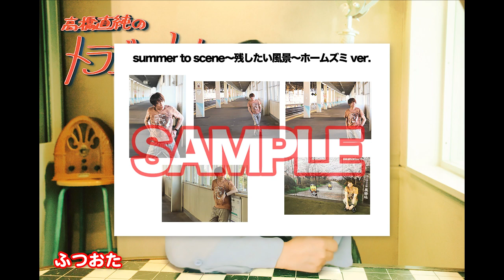高橋直純のトラブルメーカー#957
トラボ〜！！

来た〜〜〜〜！！！！
♪───Ｏ（≧∇≦）Ｏ ♪

高橋直純の夏の祭典！

Naozumi Takahashi 20th Anniversary
A’LIVE “summer to scene ”

＊8月7日（日）23:59までアーカイブ配信中！

ご覧になった皆さん！

そしてまだの方は
絶対のオススメです！！

ライブグッズも最高のポテンシャル

そんな熱い熱波が蔓延する
今週のトラメカ！！

リスナーさんのお便りも熱い！！！

そしてあぶなお刑事は

サンサンサ〜〜ン♪
サンサンサン♫

を熱唱・・・あの姿で（笑）

さらに直純さんから
次のウェイポイントを発表が！！！！！

熱い夏はまだまだ続く！
今週も寝苦しい夜なんてぶっトラボ〜！！

【高橋直純のトラブルメーカーHP】

「ギリギリ」
「一押しアイス」

です。

"あぶなお刑事"では

解決して欲しい事を募集中！

解決したいレベル大中小構わず何でもバッチこい！

高橋直純デビュー20周年記念を飾る A’LIVE第3弾

summer wind ツアーと scene ツアーの
コラボレーション・A'LIVE！

「summer to scene」

"夏風"に思いを馳せ "
　　　今残したい風景"を"あなた"と共に

8月7日（日）までアーカイブ配信中！

Naozumi Takahashi 20th Anniversary A’LIVE
“summer to scene ”

グッズも販売開始！

今回も直純さんのポテンシャルがハンパない
アイテムが登場！！
「Point to」グッズ好評発売中！！

最高に楽しかったーーーー！！
高橋直純デビュー20周年記念配信A'LIVE『Point to』

 ライブが終わっても
”Point to”グッズは不滅です！！！

《商品ラインナップ》
“20th Anniversary A’LIVE Point to” Tシャツ
“Point to” ムービー・パンフレット

高橋直純ニューアルバム「jive and juke」

「animelo mix」を含む各音楽配信サイトで配信中！

直さんのオリジナルブランド『n.Xs』

第２弾の秋コレクションを販売中！
n.Xsらしさを表現した新たな13アイテム！

【n.Xsとは】
自身＝直純の服(Clothes)という意味と
本人が今まで出会ってきた物事、培ってきた感性を
交差（クロス）させ、"新たなアートを生み出していく"
というメッセージを込めた
オリジナルブランド“n.Xs”(エヌクロス)

シンプルながら、独自の視点で切り込むデザイン性、
レディース・メンズを問わない、ユニセックスなスタイル、
着心地の良さとスマートスタイルを追求するなど、
あなたのライフスタイルに華やかな彩りと顔晴れをお届け
します。